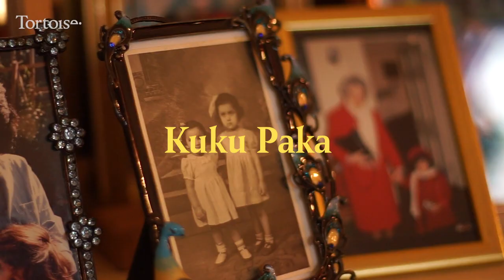Food & Identity: Kuku Paka with Yasmin Alibhai Brown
At a time when notions of identity, home and belonging are become increasingly contested, we wanted to look at what brings us together without erasing our differences.

We found the answer in food: it is at once a universal that unites us and a feature that makes us culturally distinct.

Yasmin Alibhai-Brown’s story of putting down new roots in the kitchen and beyond, is a first, and fine, example in a series we are launching on food and belonging. Rather than grappling with abstract definitions of Britishness, we hope to present concrete incarnations of the range, breadth and richness of all that the modern British identity can encompass.